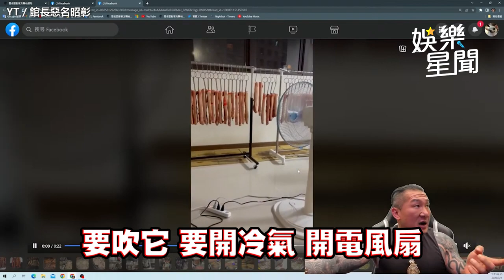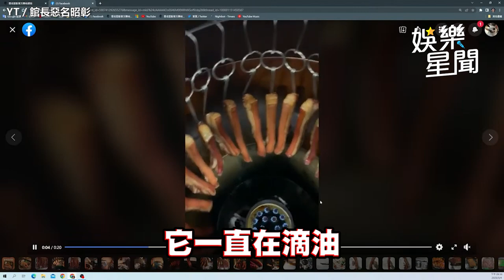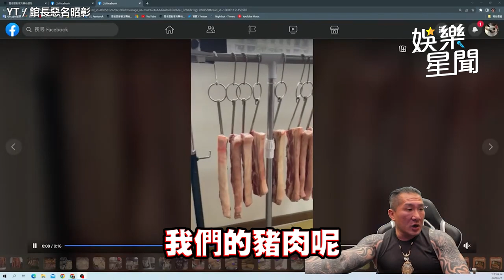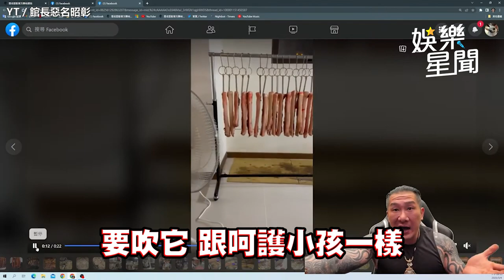館長槓Toyz公開便當製作過程！ 曝「豬肉要吹冷氣」：跟呵護小孩一樣｜娛樂星聞